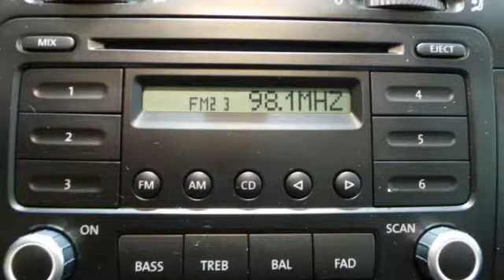2006 Volkswagen Jetta Lynnwood WA Seattle, WA 25182A - SOLD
Year: 2006
Make: Volkswagen
Model: Jetta
Trim: Manual
Engine: 5 Cylinder
Transmission: Manual
Color: Gray
Interior: Anthracite
Mileage: 52261
Stock #: 25182A
VIN: 3VWPF71K76M795847

Address:
17800 Highway 99